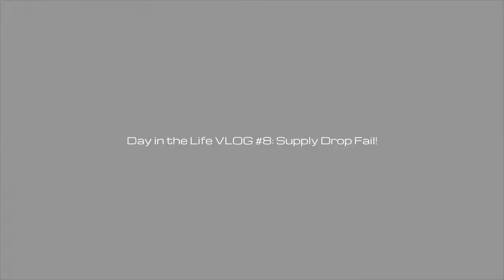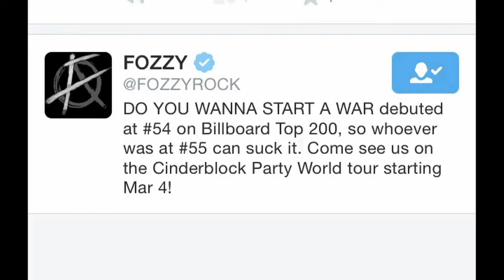Day in the Life VLOG #8: Supply Drop Fail!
What's up everyone? Another Day in the Life VLOG is here for you guys and gals! Have a great day everyone!- Steve